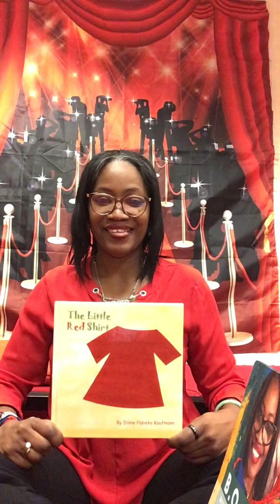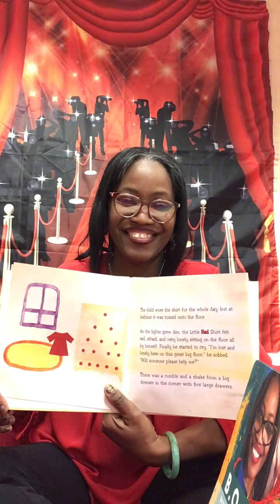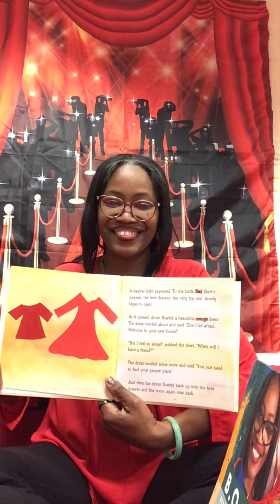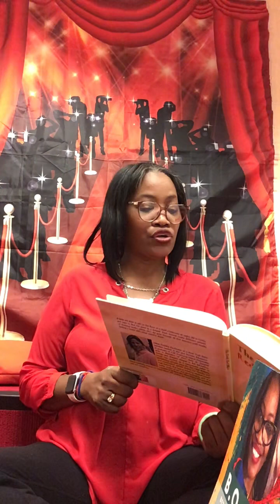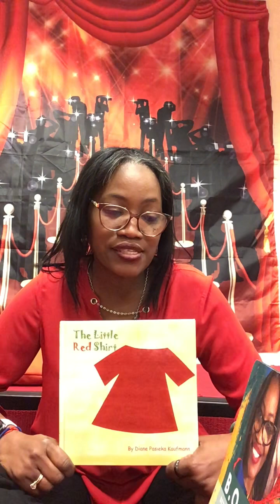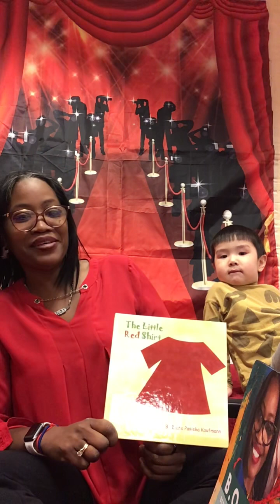Reading 1337 “The Little Red Shirt”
Lovies, Did you know you are just what we need to make us complete.
With you B.O.R.E.D has found the proper perfect home.
Just like the little red shirt, my friend right here and bored with Miss Reynolds.